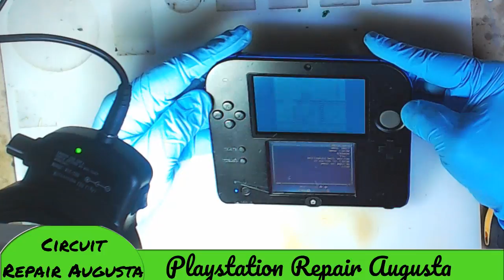Nintendo 2DS Teardown and Screen Replacement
teardown and screen replacement for 2DS. In this video I will attempt to show all, if not most of the details involved in replacing screens for the 2DS mobile gaming console. Repairing these units its not really cost effective anymore in comparison to buying used. However, we still get request for this repair every now and again.

For those that want to attempt replacement on your own, we highly recommend this repair as a DIY opportunity. Repairability is easily managed by first-timers with patience and thorough documentation.  You can use your phone to document the steps youve take, or use this video to help guide your path.